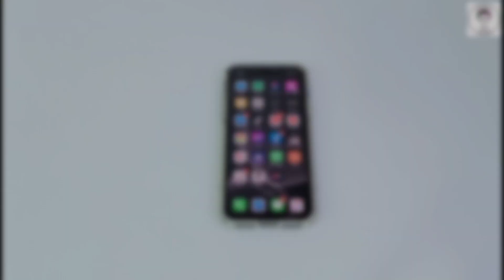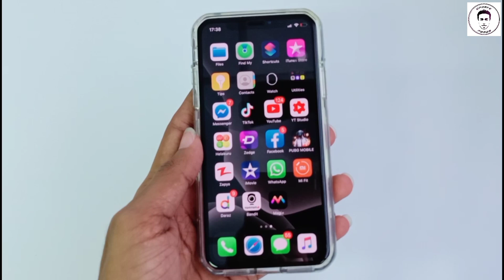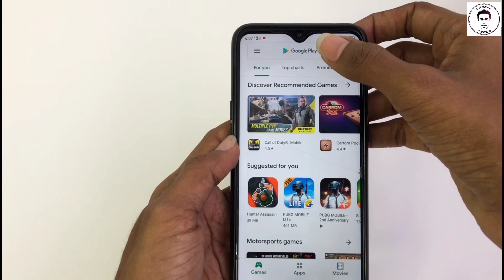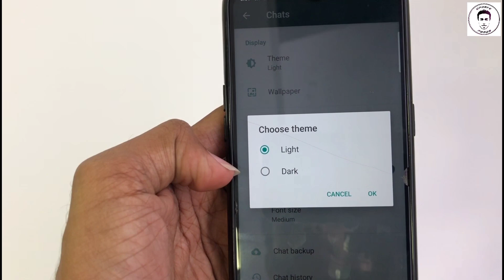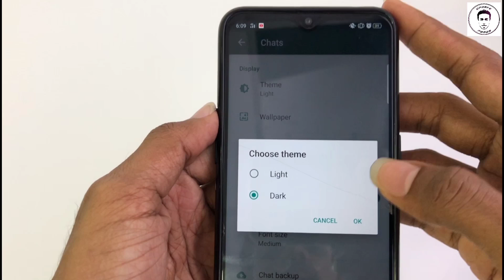WhatsApp Dark Mode! How to enable on iOS and Android - Update Podda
lease like this video,share your thoughts by comments ..And share

Oyalata Thiyana prashna Mage WhatsApp ekata Massage Ekak Margayen Yomukala heka